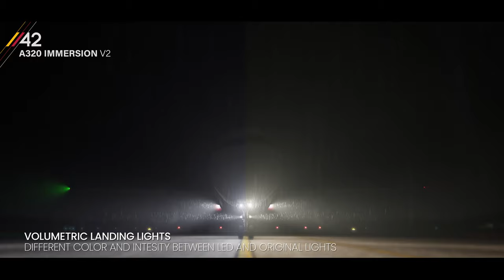A320 Immersion V2 by Parallel 42 - TRAILER (Legacy)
A320 Immersion V2, custom-crafted environmental immersion effects for all variants of the Aerosoft A320 Professional (for Prepar3D v4/v5).